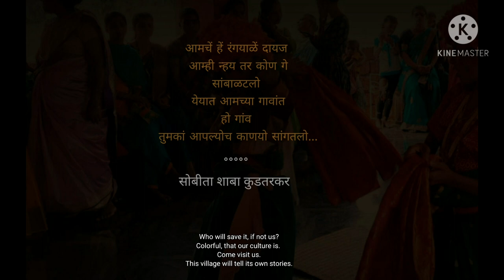Karavli | Documentary | Goan Folk Culture | Sattari | folklores of Goa | By Sobita Kudtarkar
'Shigmo' is Goa's oldest and the most adored festival. But how many of us know the stories of the past that form the backbone of this festival's heritage?

This documentary is about one such story, among the many narrated by the folk enthusiasts of the village Nanoda. The villagers have kept alive their centuries old traditions, that are religiously practiced during the festival named 'Karavli' (part of 'Shigmo' festival). In Goa, this festival is unique to Sattari taluka and celebrated during the 'Faalgun' month of the Hindu calendar. This video captures the festive mood of Nanoda villagers as they welcome the onset of the spring season. By interacting with the village elders we explore the significance this festival holds across the gender divide.
This is a small attempt to uncover, cherish and celebrate such traditions that give our tiny state a distinctive cultural identity.

Location - Nanoda, Sattari Goa
 Nitin Sawhneys- First Day in New York
Anupam Roy - Piku Sarod Theme
Shot on- Samsung M31
Shot/edited by- Sobita Kudtarkar